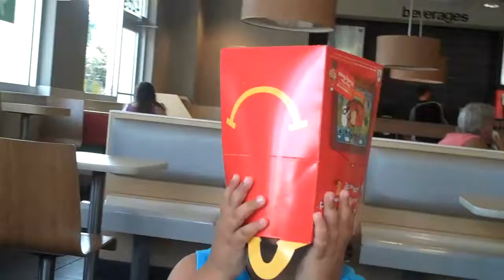Saying hello to everyone